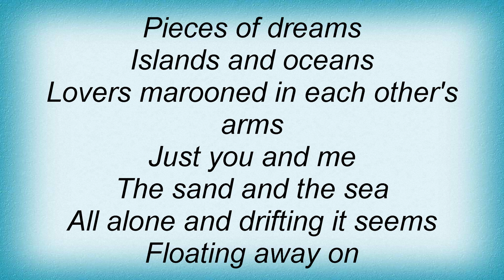Manhattan Transfer - Pieces Of Dreams Lyrics